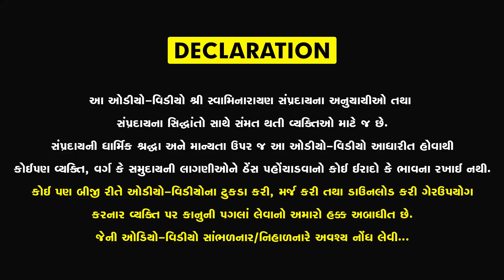દુ:ખ છે કે નહિ ? | Sukh Ni Pal | 23/03/2021 | H.D.H. Nilkanthcharandasji Swami